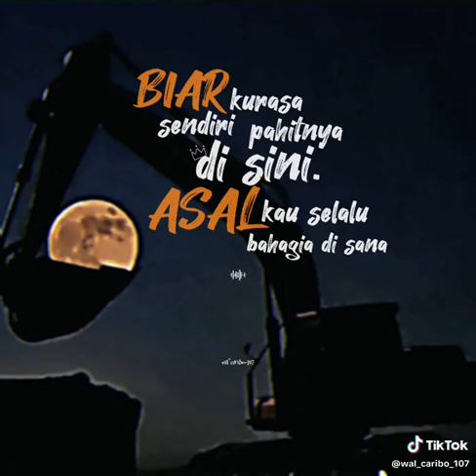minecraft monsterschool ojodibandingke farelprayoga shorts omotongshorts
pada hari Rabu 3 April 2024 pukul 10.00